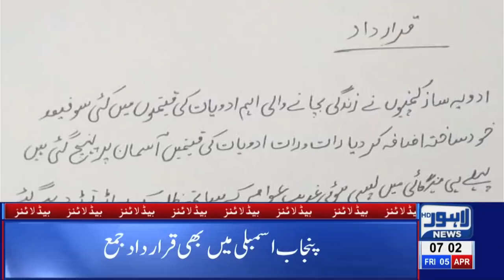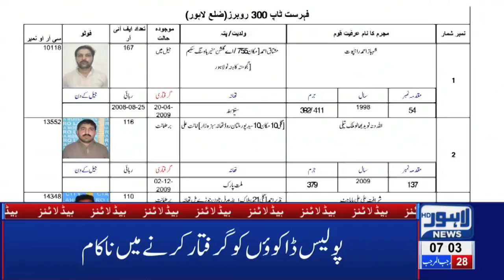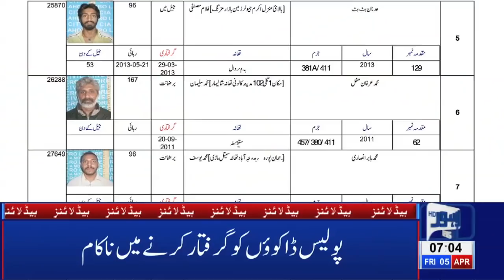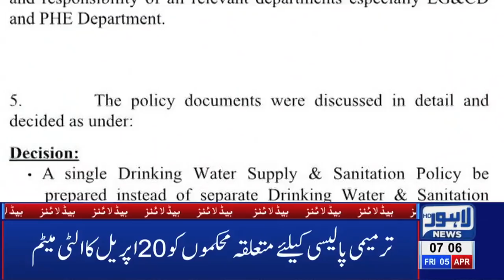07 AM Headlines Lahore News HD – 5th April 2019